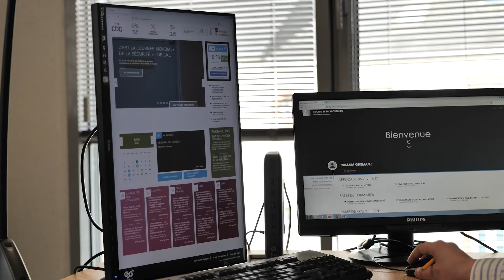Diplôme d'Université Administration territoriale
Le diplôme d’université s’adresse aux personnes qui désirent reprendre des études en vue d’une reconversion professionnelle dans le domaine de l'administration territoriale. Il permet aussi la réorientation d’étudiants déjà titulaires d’un autre diplôme (BTS, DUT/BUT…).
Le DU « Administration Territoriale » permet la préparation aux concours de la fonction publique. Grâce aux partenariats avec le Centre de Gestion de la Fonction publique territoriale du Morbihan et le CNFPT, aux cours dispensés aussi par des professionnels, aux stages, la formation permet d’acquérir progressivement la culture, les savoir-être et savoir-faire de l’administration territoriale.